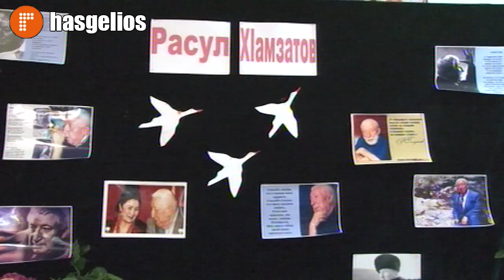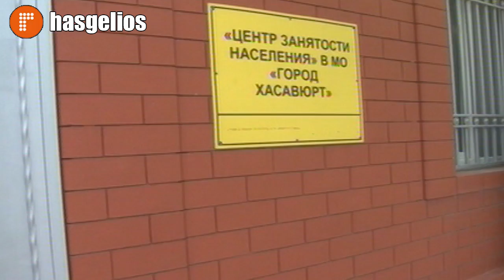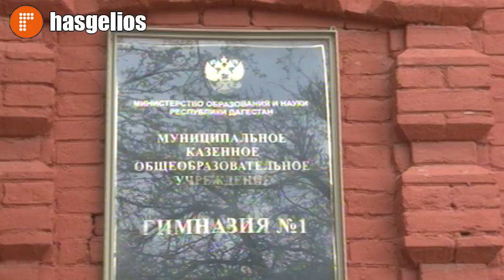Гамзатовские строки прочли в школе №4 и гимназии №1